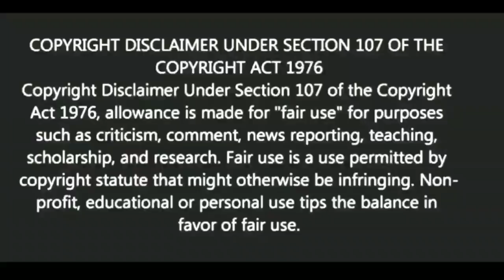আপনার সঙ্গে হিংসা করলে কি করবেন? |Motivational video | স্বস্তিবার্তা-2325